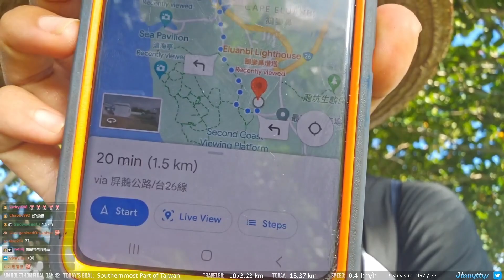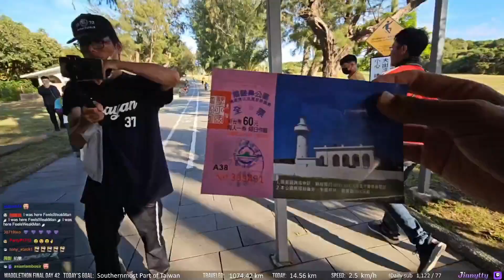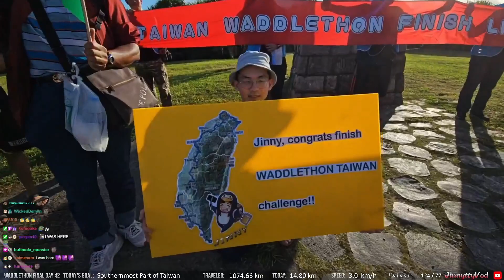Jinny企鵝妹環島抵達終點!!